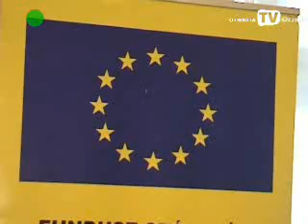„Czysta woda -- lepsze życie"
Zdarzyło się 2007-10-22